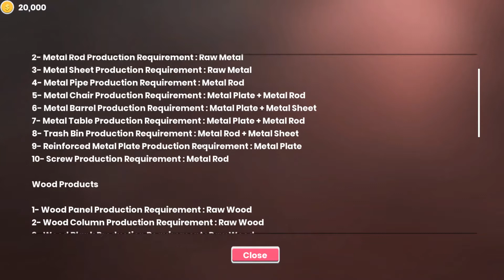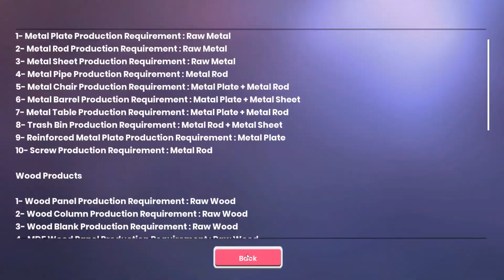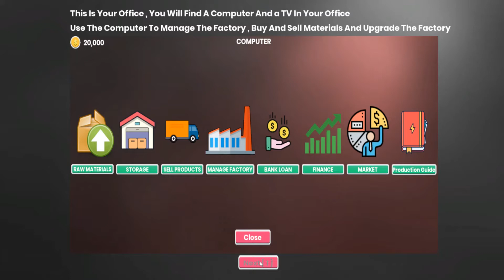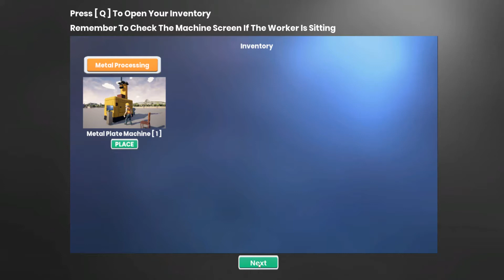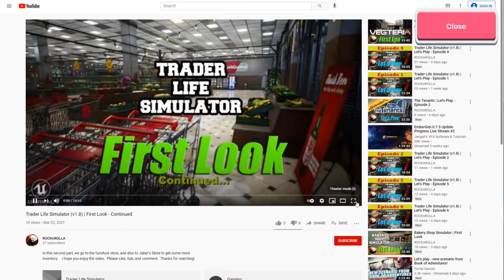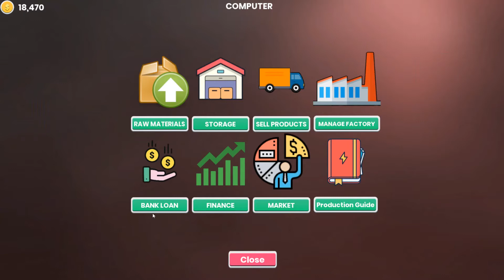Factory Manager Simulator | First Look | Unfinished and subject to change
This game is an unfinished product and is still in the early stages of development.  The graphics will improve in due time.  It will be available in 2022(TBA) and is subject to change.  Add it to your wishlist on Steam if you like what you see!   I hope you enjoy the video.  Please Like, Sub, and comment.